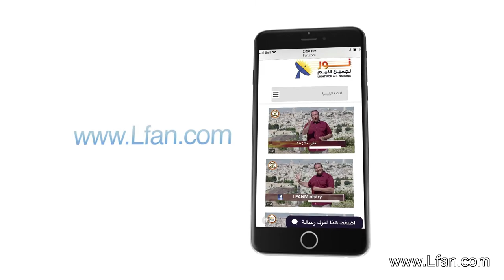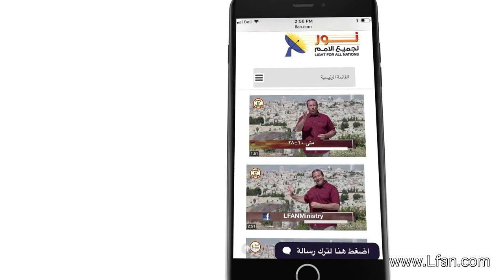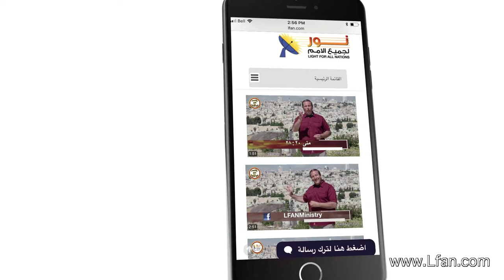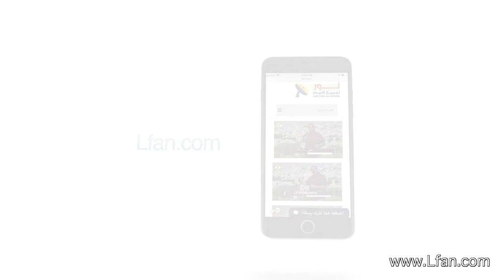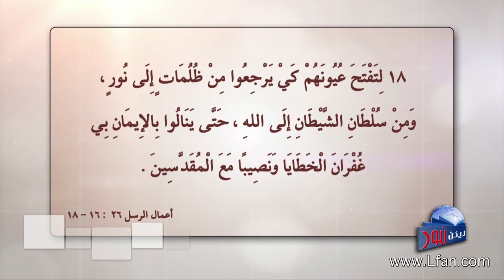ليكن نور - الحلقة ٤٤٩ - من الظلمة إلى النور